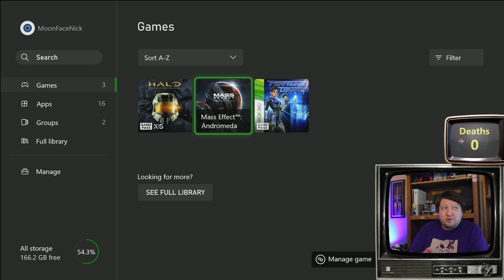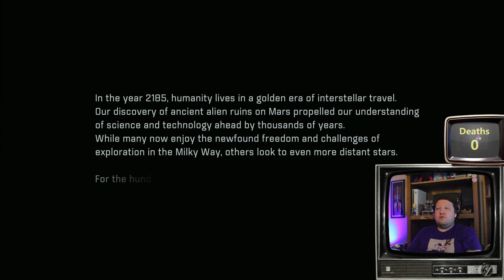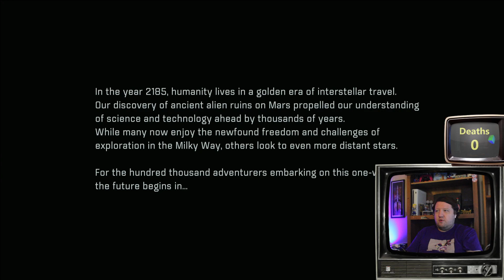1st Playthrough - Mass Effect: Andromeda Full Game Walkthrough | Prologue: Hyperion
This is my very first playthrough of Mass Effect: Andromeda! I'm on a mission to beat 100 video games every year since 2020, and I usually either play the newest releases or go back and pick up franchises I've missed out on over the years. What game would you like to see?